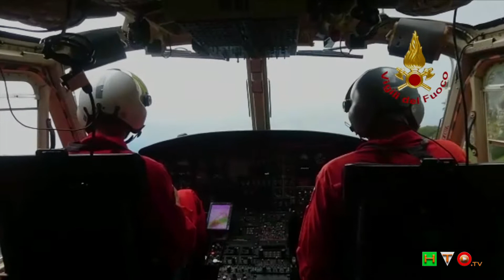Vigili del Fuoco - Malcesine (VR), Elisoccorso ad escursionista bloccato in montagna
Intervento del Dragovf 71 dei Vigili del fuoco per recuperare un'escursionista bloccato su una parete a Malcesine (VR) a seguito del maltempo: dopo aver comunicato la sua posizione via gps è stato individuato e tratto in salvo.